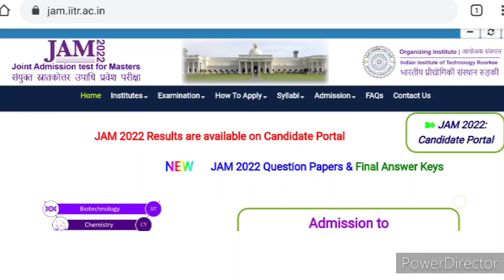IIT JAM 2022 Result Announced 🎊🎉🎊💐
IIT JAM 2022 Result